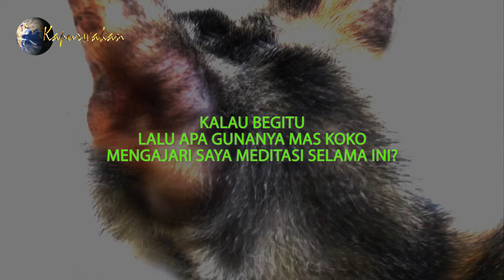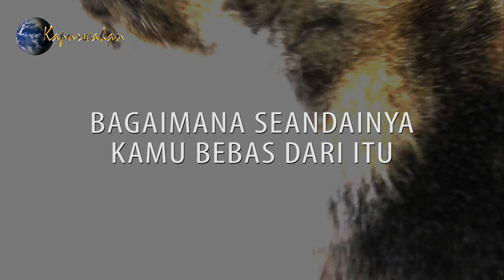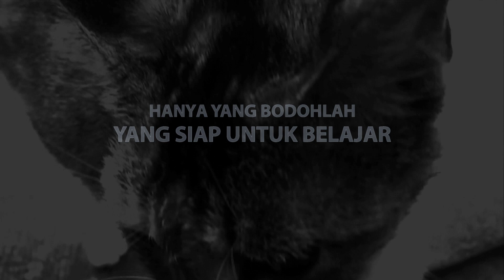BELAJAR BODOH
Video ini berisi sedikit obrolan singkat mengenai perlunya belajar bodoh. Untuk selengkapnya, Silahkan simak video ini sampai selesai.

Semoga materi ini setidaknya bisa sedikit membantu Anda memahami arti hidup dan mempertebal keimanan dalam keyakinan Anda. Mohon maaf jika ada salah kata dan segala kekurangannya, baik penyajian, penyampaian, detail materi, dan lainnya. Pada dasarnya tiada beda pengertian yang kami pahami dengan Anda. Bila terjadi salah persepsi, itu hanya karena keterbatasan kemampuan kami dalam menyampaikan pada konten ini.

Terimakasih sudah berkunjung dengan penuh rasa syukur. Bersama Anda memang selalu menyenangkan. Mari bertukar energi, Wujudkan rasa syukur dengan berbagi suka cita.

Salam Sedjati !